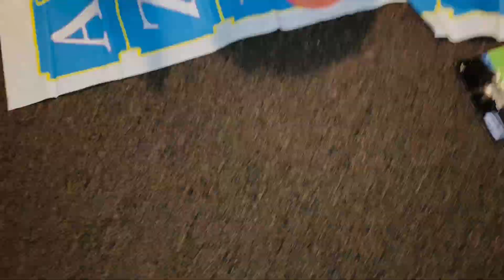We Got Into A Heated Argument Then Acted Like Nothing Happened 😂 ( Hilarious)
Wassup Good My Crew If You Like What You See Please Stay Tune